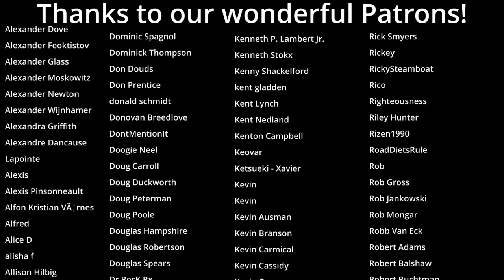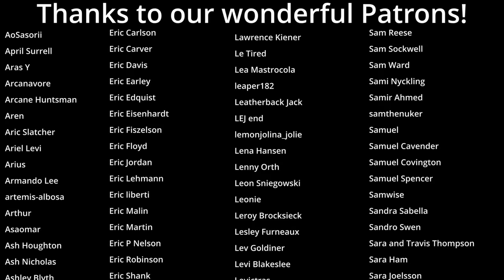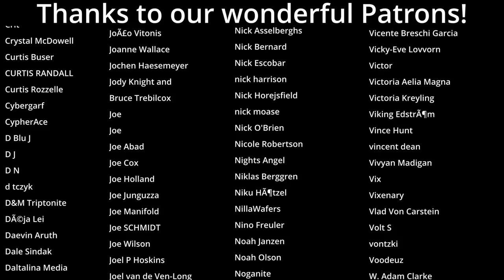Fate of Drakkenheim Episode 66: House Whittaker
MONSTERS OF DRAKKENHEIM is 300+ pages of eldritch horror inspired monsters for 5e by the Dungeon Dudes! Coming to Kickstarter March 26th, 2024 After rescuing Corbin, the Dusk Wardens meet with Elias Drexel to debrief and plan for the hunt of Everett Fried.